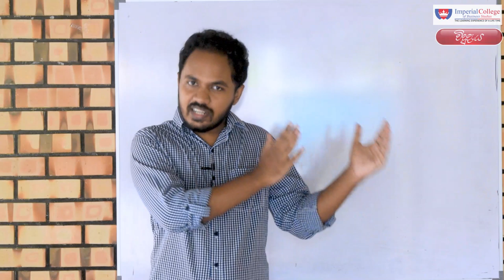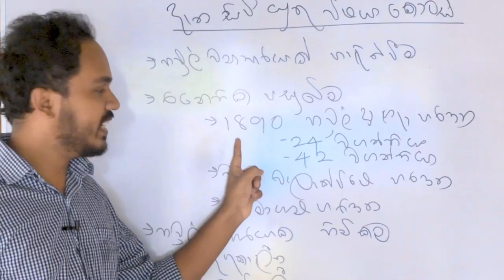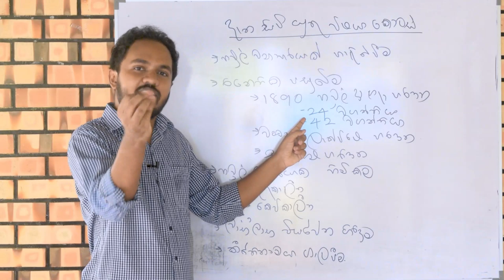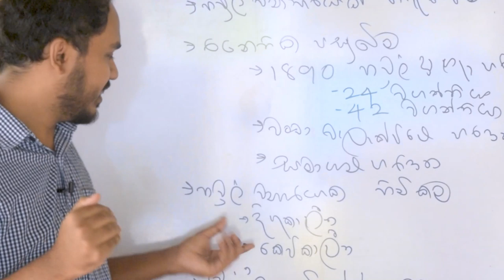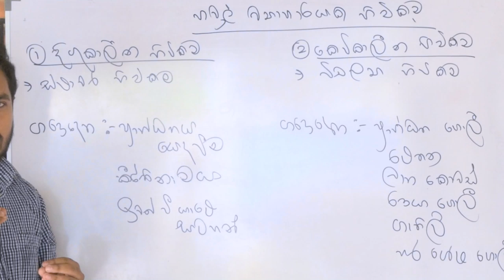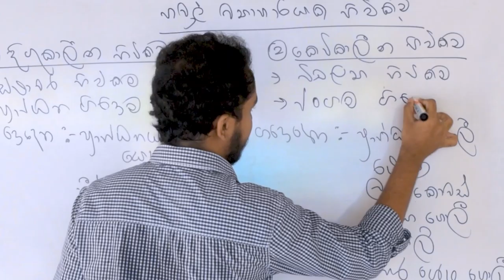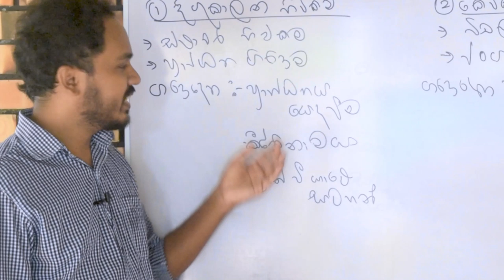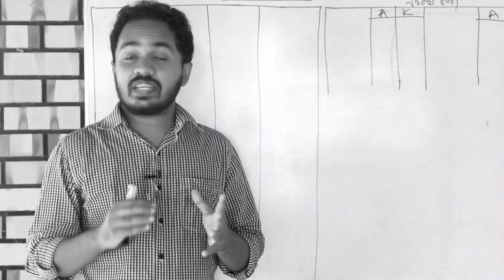හවුල් ව්‍යාපාර පාඩම - 01 කොටස A/L Accounting in Sinhala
✅ ගිණූම්කරණ Online පන්ති වලට සම්බන්ධ වීමට 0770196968 WhatsApp
✅A/L Accounting නොමිලේ MCQ ප්‍රශ්න කිරීමට telegram group එකට එකතු වන්න